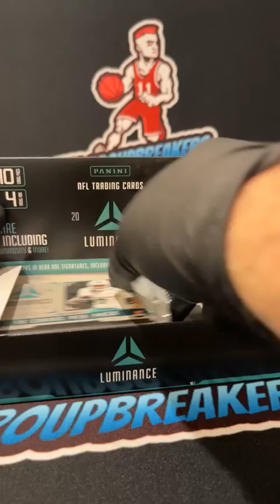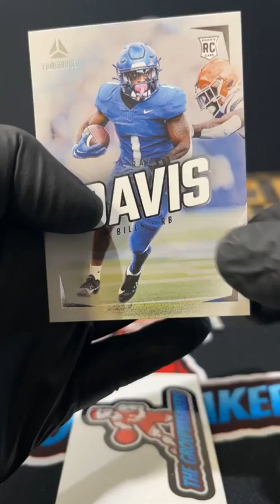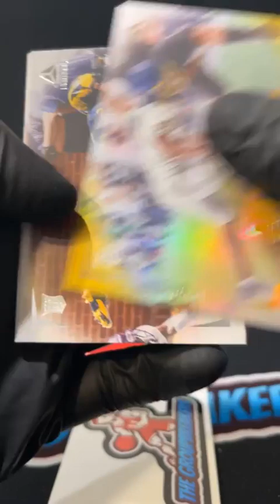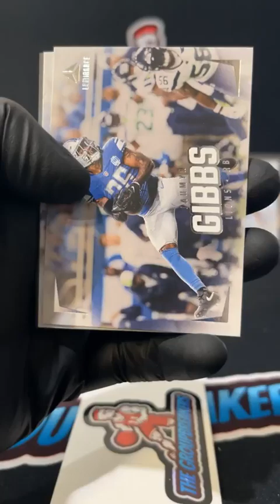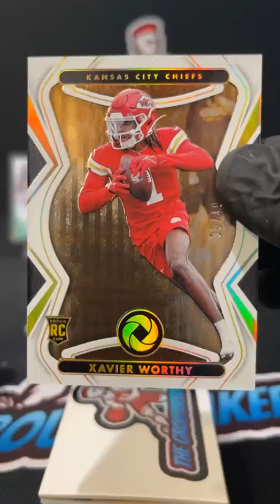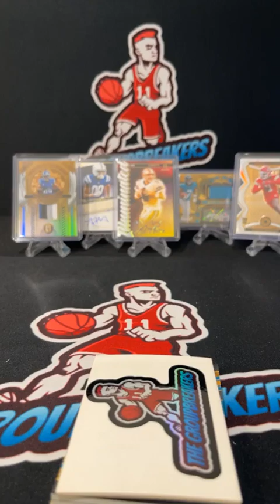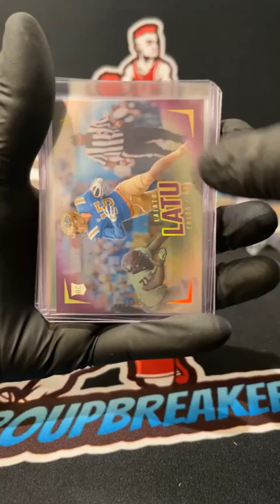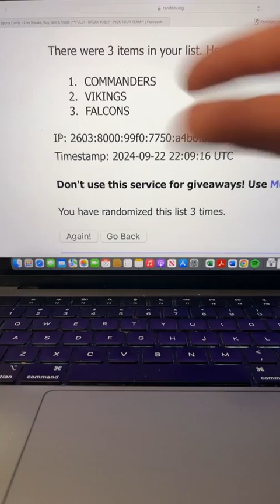BREAK #3827 - NFL MIXER PICK YOUR TEAM BREAK #3827 - September 22nd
TEAMS:
Andrew Bushby Cincinnati Bengals
Billy Casarez Tampa Bay Buccaneers
Brandon Scott Carolina Panthers
Derek An Seattle Seahawks
Gary Shane Hurst Denver Broncos
Gary Shane Hurst Kansas City Chiefs
Greg Dominey Baltimore Ravens
Jamie Swigert Houston Texans
Jason Lowery Atlanta Falcons
Joe Hummel Jacksonville Jaguars
Joe Hummel Miami Dolphins
Joe Long Dallas Cowboys
John Boyer New York Jets
John Stone Detroit Lions
Joseph James Chicago Bears
Joseph James Washington Commanders
KaiandSarah Bloom Minnesota Vikings
Kevin Stevenson Los Angeles Chargers
Kevin Stevenson New Orleans Saints
Kyle Kubovcik Cleveland Browns
Matt Davidson Los Angeles Rams
Matt Davidson Tennessee Titans
Michael Briggs San Francisco 49ers
Mike Dever Philadelphia Eagles
Steven Balderston Buffalo Bills
Steven Balderston New England Patriots
Steven Michalski Arizona Cardinals
Steven Michalski Las Vegas Raiders
Steven Michalski New York Giants
Tim Hanson Green Bay Packers
Tim Walker Indianapolis Colts
Timothy Rodrick Pittsburgh Steelers